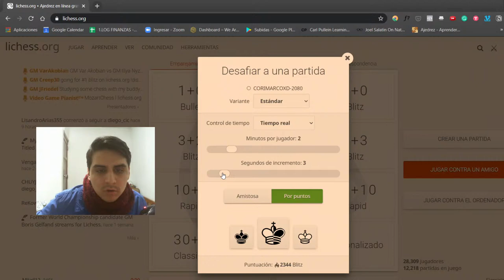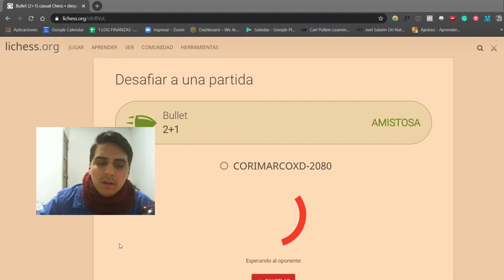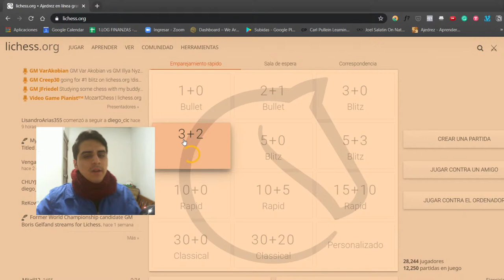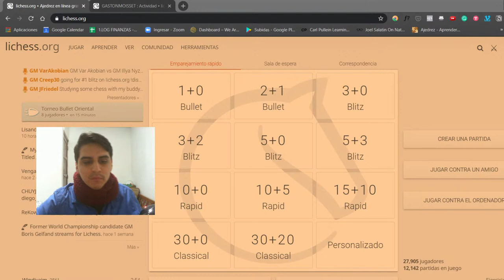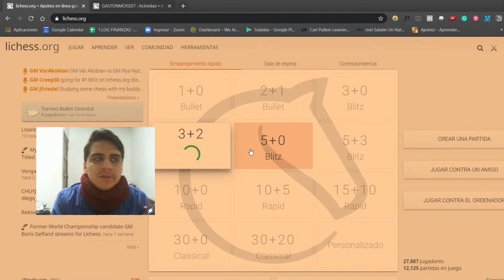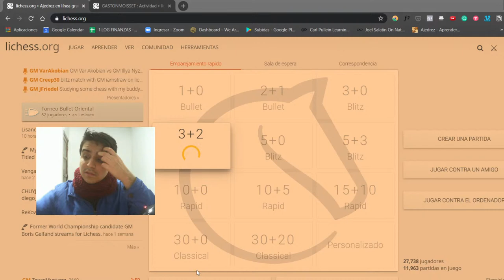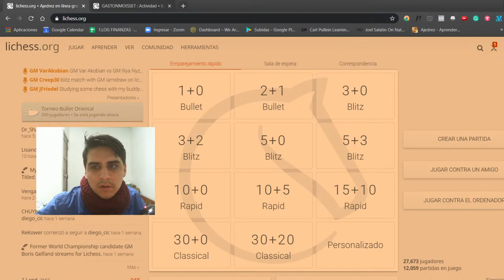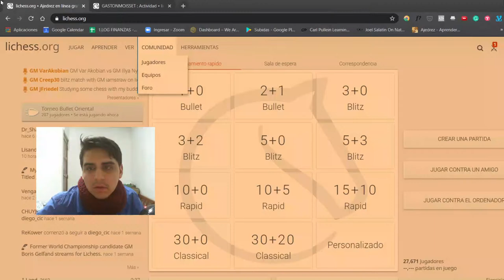Respondiendo a tus preguntas sobre el progreso en ajedrez